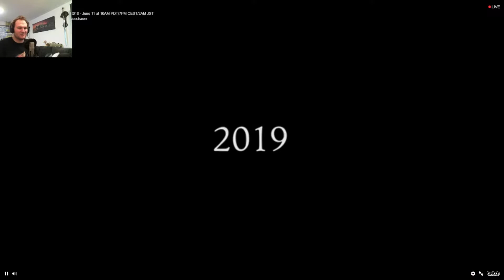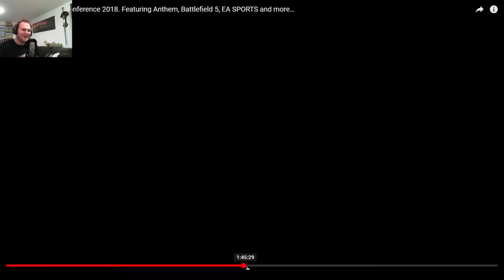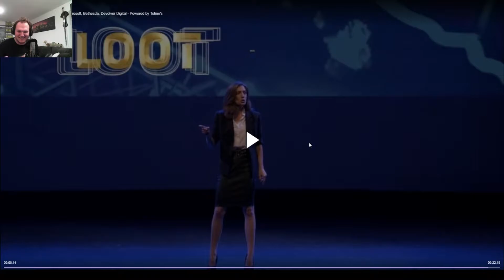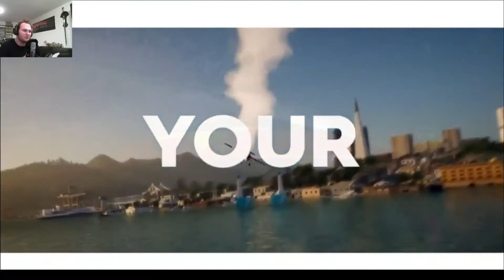Stream-Highlights der E3-Pressekonferenzen 1/2 - Square Enix, EA, Devolver, Ubisoft, PC Gaming Show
Auch dieses Jahr gab es wieder einige interessante Dinge auf den Pressekonferenzen der E3 zu sehen. In diesem Video gibt es nochmal einen Rückblick auf die interessantesten und witzigsten Momente meines Streams.